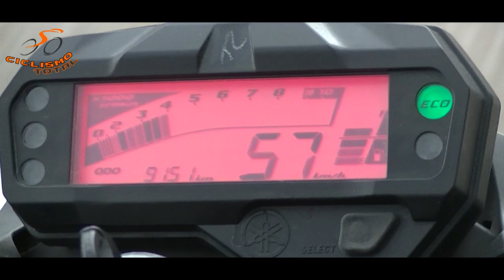Segunda Fecha Ciclismo Elite II y Masters San Juan 2020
Se disputo la Segunda fecha de la temporada 20/21 de Ciclismo Elite II y Masters, te dejamos el resumen!

Ciclismo Total 2020/2021
Ciclismo San Juan
Ciclismo Libre San Juan